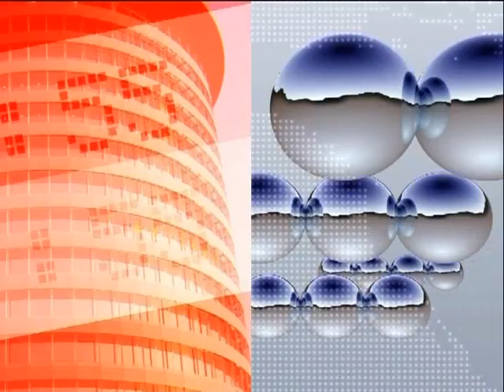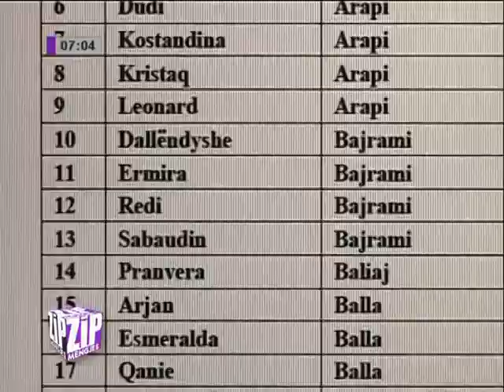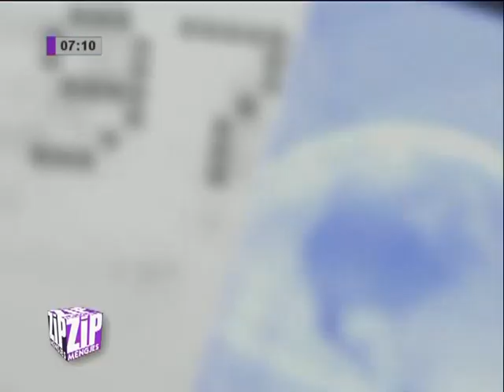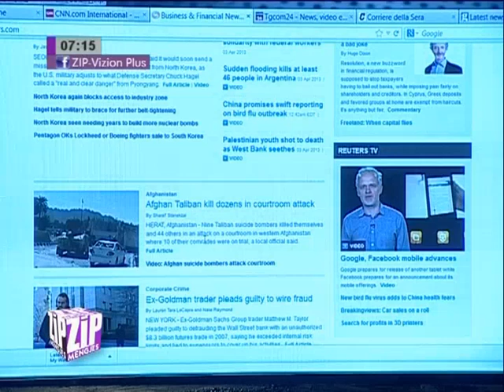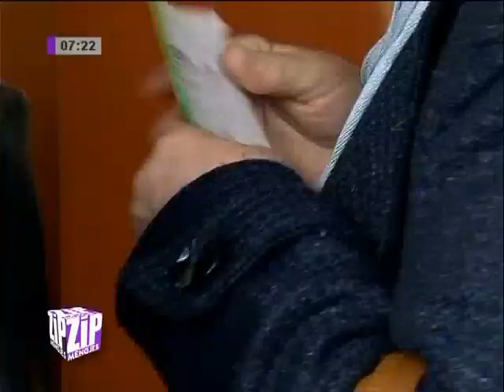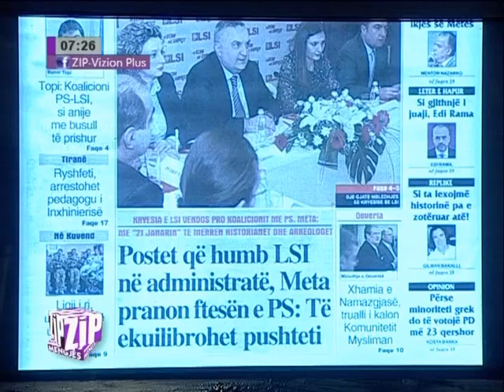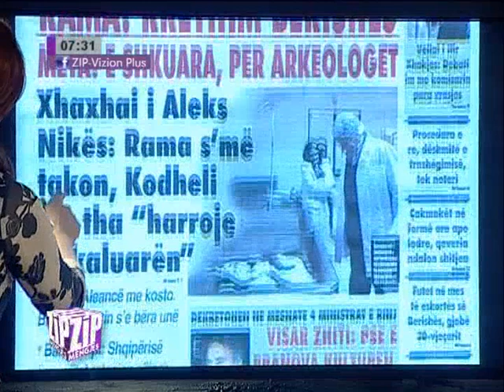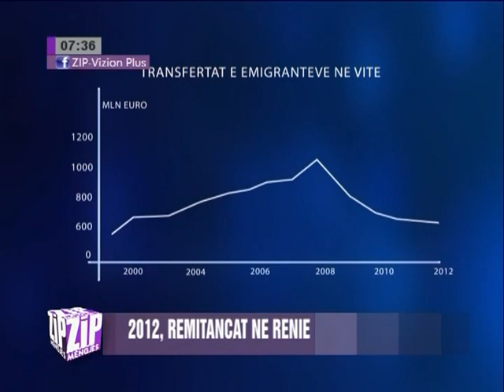ZIP - Genti Beqiri - 4 Prill 2013 Pj.1 - Vizion Plus - Talk Show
Tema: Te dhenat e fundit te INSTAT
I ftuar: Genti Beqiri - Pedagog ekonomie